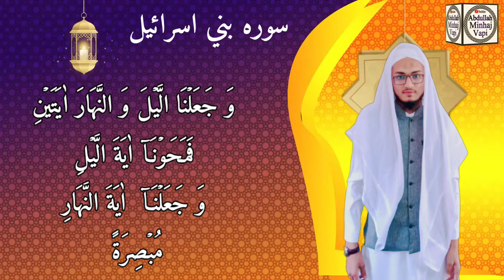Surah Bani Israel | Qirat | Quran recitation | Tadveer | By Qari Hammad Sahab Vanara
Qirat surah Bani Israil
surah Bani Israil
beautiful Quran recitation
tadveer
Tadveer
Quran
Qirat
qirat
quran e paak
quran sharif
tilawat e Quran

Video Credits:
Voice : Qari Hammad Vanara Palanpuri
Lyrics: Abdullah Minhaj Khan Vapi
Editing : Abdullah Minhaj Khan Vapi
Label : Abdullah Minhaj Vapi

Aapka yahan Tak aane ke liye bahut bahut shukriya

ᴀɢᴀʀ ᴀᴀᴘ ʜᴀᴍᴀʀᴇ ᴄʜᴀɴɴᴇʟ ᴘᴀʀ ᴘᴇʜʟɪ ᴍᴀʀᴛᴀʙᴀ ᴀᴀʏᴇ ʜᴀɪɴ
ᴀᴜʀ ᴀᴀᴘɴᴇ ᴀʙʜɪ ᴛᴀᴋ ʜᴀᴍᴀʀᴇ ʏᴏᴜᴛᴜʙᴇ ᴄʜᴀɴɴᴇʟ ᴋᴏ sᴜʙsᴄʀɪʙᴇ ɴᴀʜɪ ᴋɪʏᴀ ʜᴀɪ ᴛᴏ ᴘʟᴇᴀsᴇ ᴀʙʜɪ sᴀʙsᴇ ᴘᴇʜʟᴇ ʜᴀᴍᴀʀᴇ ᴄʜᴀɴɴᴇʟ ᴋᴏ sᴜʙsᴄʀɪʙᴇ ᴋᴀʀᴅᴇɪɴ ᴀᴜʀ ʙᴇʟʟ ɪᴄᴏɴ ᴋᴏ ʙʜɪ ᴘʀᴇss ᴋᴀʀᴅᴇɪɴ ᴛᴀᴋɪ ʜᴀᴍᴀʀᴇ ʜᴀʀ ɴᴀʏɪ ᴠɪᴅᴇᴏ ᴋɪ ɴᴏᴛɪғɪᴄᴀᴛɪᴏɴ ᴀᴀᴘᴋᴏ sᴀʙsᴇ ᴘᴇʜʟᴇ ᴘᴀʜᴏɴᴄʜ ᴊᴀʏᴇɪ.

Mujhse personal mein baat karne ke liye mujhe Instagram par follow Karen

(5) My What's app Number